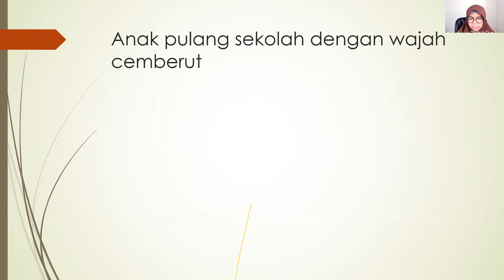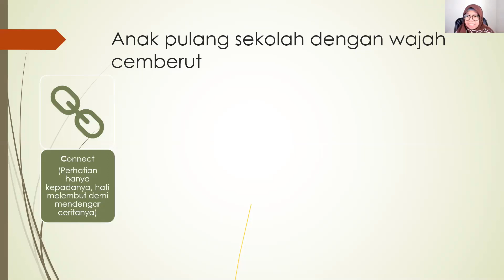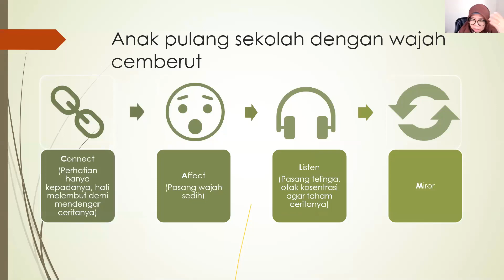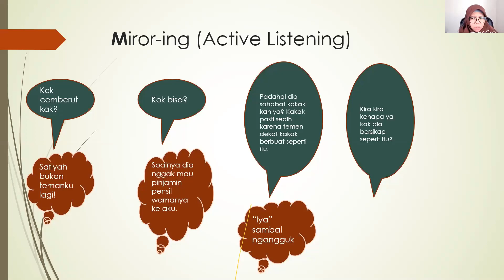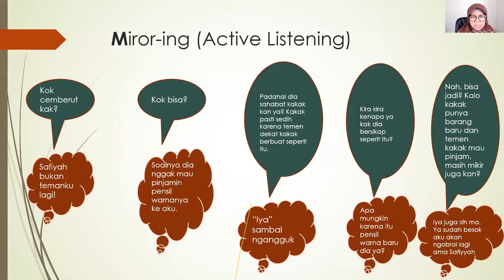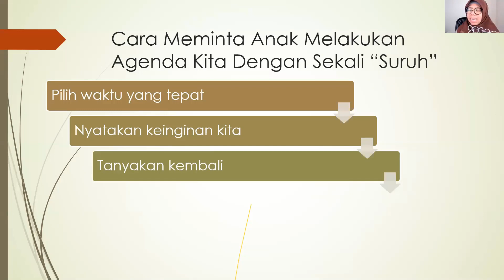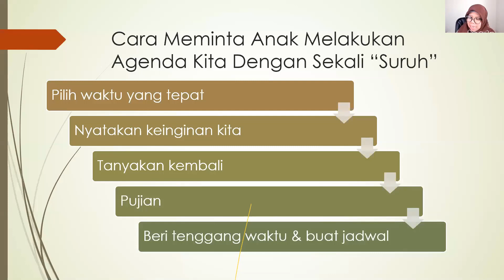[PARENTING TIPS] Komunikasi Efektif Dengan Anak - Part 4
Bagaimana contoh tehnik berbicara yang efektif kepada anak? Bagaimana caranya menyuruh anak hanya dengan satu kalo suruh? Semua akan dijelaskan divideo part 4.

Like facebook page dokter kembar